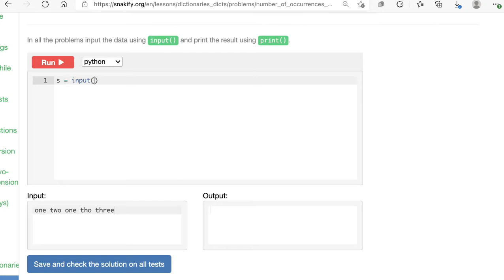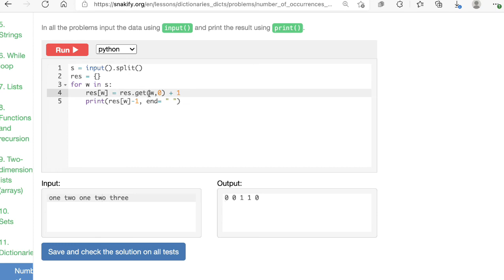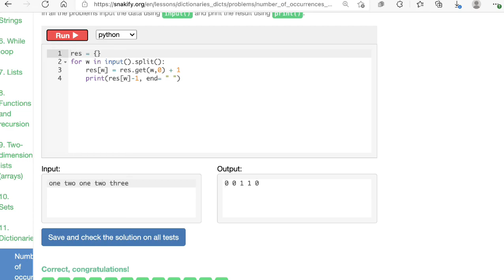Snakify L11 Number of occurrences